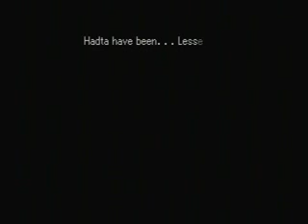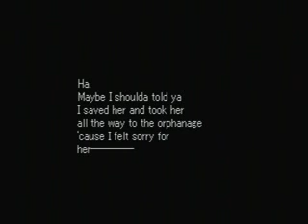Let's Play Valkyrie Profile ヴァルキリープロファイル COMPLETE (HARD MODE) - Part 118